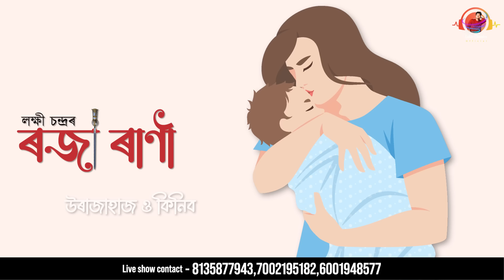Roja Rani | Lakhi Chandra | Nilakshi Neog | Kowstav Moni Phukan | Romantic Assamese song 2023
LCD PRODUCTION PRESENTS
"ROJA RANI"
Producer - Sanku Ranjan Gogoi

Vocal-- Lakhi Chandra & Nilakshi neog
Lyrics&tune - Lakhi chandra
Additional music--    Ujjwal Aarong
Flute -Ujjwal Konwar, Bitupon Konwar
Mix-master-- Bikrom Chawrok
Recorded at studio sristi by ujjwal aarang

GFX-- Partha Jit Hira
Art work and animation - Kooljit Talukdar
Poster Art- Purbo Gogoi

special thanks---Neel Akash, Kussum Kailash, Meer Deep, Bharat Saikia,Rakesh Gogoi, Rishi boruah,Raju Bora,Tarun tanmoy,biswajit changmai,Utpal gohain,
Hemangi Borah,deep Gogoi, Rahul Gogoi,purba Gogoi , Dhiraj Gogoi,suruj biraj,khunseng,

Copyright reserved by Lakhi_Chandra_official
Illegaly uploading of this might be punishable..
                                        With regards..
                                        Lakhi Chandra

● Music Distribution Partner : Stereo Music
● Stream the song on- 👇

●Amazon Music
coming soon

Lyrics : 👉

মৰমে টানিছে ইফালে
চেনেহে বান্ধিছে বেয়াকে
সাক্ষী হৈ ৰ'ব জোন অ' মোৰে সোন
দুগালতে ভাহিব লাজৰে ফাগুন
কাষলে অহিবা লাজে আৱৰিব
 আতৰি নাযাবা হিয়া মোৰ কান্দিব
 মৰমৰ জিলাতে লাগিব হাহাকাৰ
 কোনেনো ৰচিব সমিধান

ৰজা হলে মই ৰাণী হ'বা তুমি
সুখে দুখে থাকিম দুয়ো জীবন জুৰি
দুদিন পিছত হ'ব আমাৰ পোনা দুটি
 আশা বোৰে জান হাঁহিব কোলাত বহি
 কোনেনো ৰচিব সমিধান

 উলাহতে হাঁহিব উলাহতে খেলিব
  আমাৰ মাইনাই ডাঙৰ হলে
  উৰাজাহাজ ও কিনিব
  আমাৰ মাইনা ডাঙৰ হলে
  উৰাজাহাজ ও কিনিব
 কোনেনো ৰচিব সমিধান